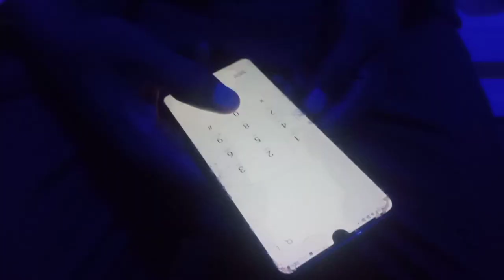TWO BEDROOM APARTMENT FOR RENT IN VALLEY VIEW ESTATE, OLUODO, IKORODU FOR #1.6MILLION PER ANNUM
A tastefully finished two (2) bedroom apartment for those that loves aesthetic and can pay for good things.

This apartment is only #1.6million per annum.